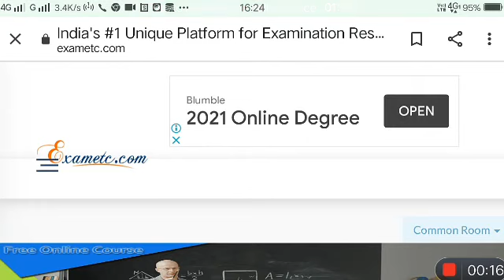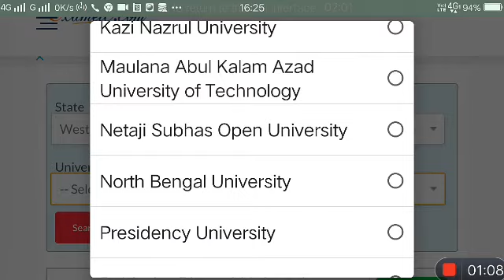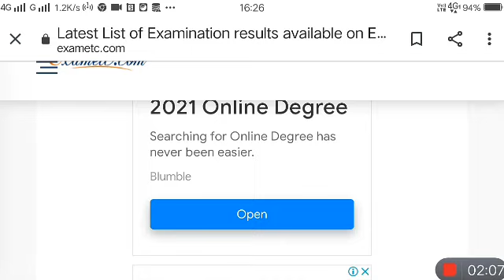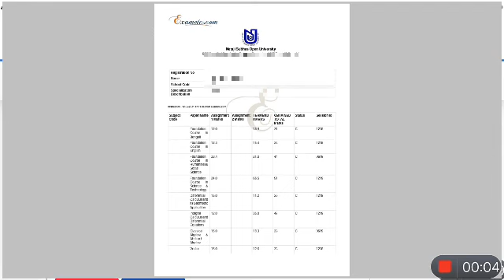NSOU BDP ONLINE EXAM RESULT PUBLISHED